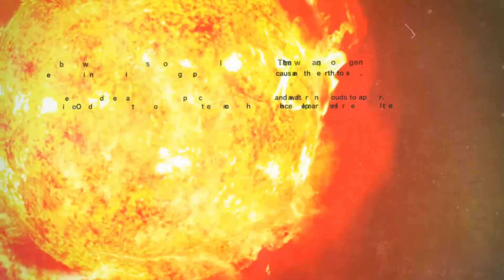Big-Headed | Ep:8 | Killer Is Dead Nightmare Edition Let's Play | Blind | 1080 60 FPS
Welcome to my blind let's play of Killer Is Dead Nightmare Edition where we'll take on several missions as smooth and suave assassin Mondo Zappa in a stylish, twisted world created by the deranged minds of SUDA51 and Grasshopper Manufacture.